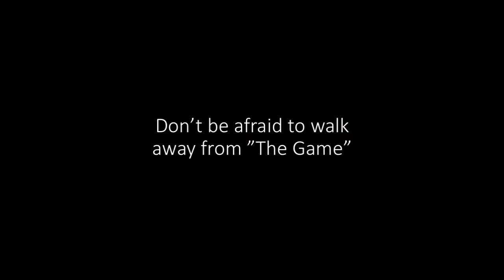WARNING: The Game Is Rigged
This is a story told by one of the characters in my cartoon book series StarLight: Long Way Home. The character that tells this story is a troubled Sabre that has seen some things and did some stuff. After the war he has been through, he now lives a reclusive, red pill life enclosed in an unknown cave in Domesalle.

The same lost wanderer who stumbled onto the cave last time, returned because of heavy rain and he is in need of shelter. When he arrived in the cave he is greeted with another story.